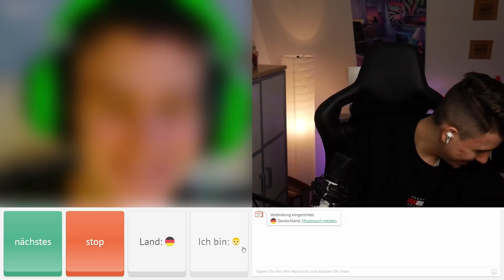ICH KLÄRE SÜßE AMERIKANERIN auf OMETV/OMEGLE 😘🇺🇸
In diesem Video war ich wieder auf Ome.tv unterwegs & habe paar Leute verarscht, coole Talks gemacht und ein paar Mädchen geklärt...

Setup:
• 2. Kamera

Link mit "*" stellen Werbung dar.